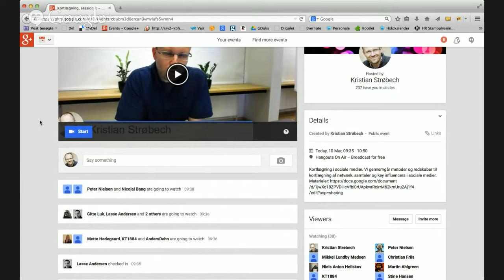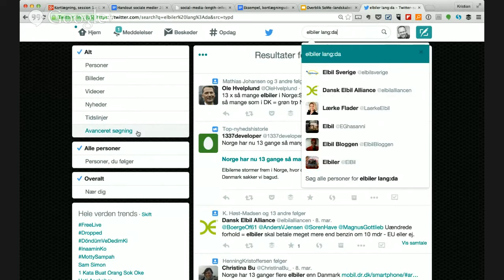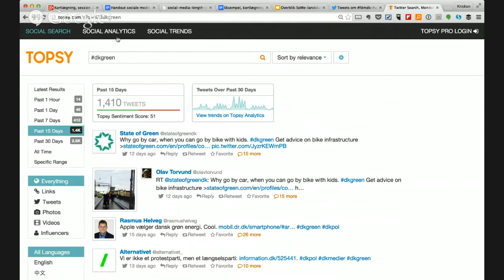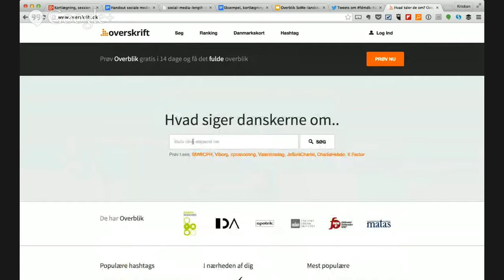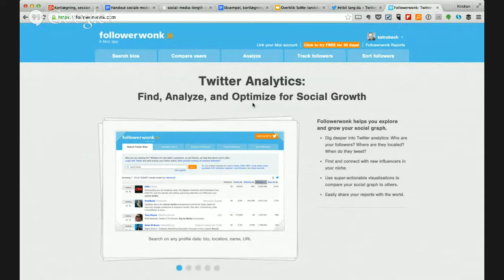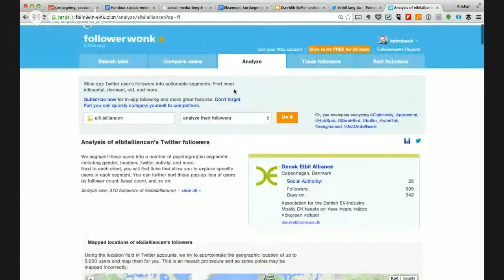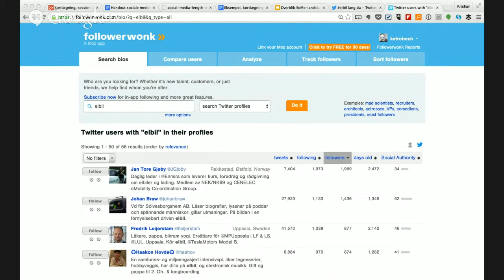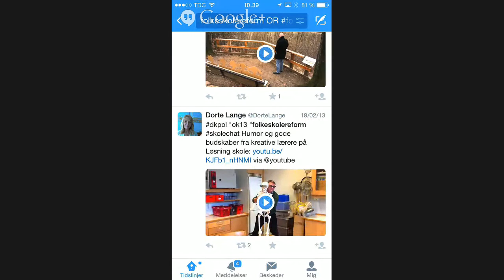Kortlægning, session 1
Kortlægning i sociale medier. Vi gennemgår metoder og redskaber til kortlægning af netværk, samtaler og key influencers i sociale medier.